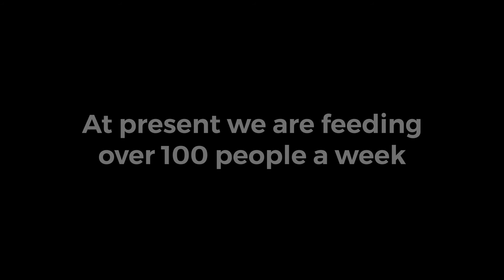Ammanford FOODBANK - 7 Years Making a Difference Together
May 31st 2020 marks the 7th birthday of Ammanford Foodbank.

We never realised how integral a part of the community the Foodbank would become. We never realised how much demand or how much support there would be.

During the recent crisis, demand has increased and the task of helping people has gotten even harder. But with the generosity of local people and the dedication of volunteers, the foodbank is still serving over 100 people a week - taking the total of people fed since launch to more than 12,000 in our town.

Thank you - Together we make a difference.